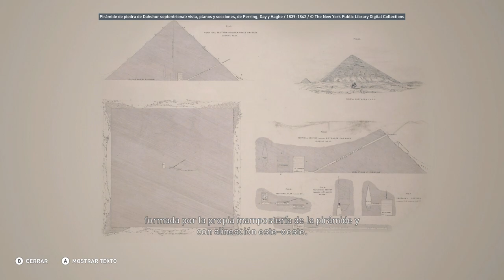La pirámide roja de Dahshur - Discovery Tour Parte 40 - Assassin's Creed Origins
La pirámide roja de Dahshur  - Discovery Tour  - Assassin's Creed Origins